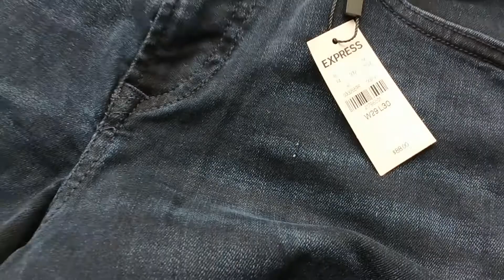DL3884 Original Stretch Denim Jeans - Denim Leftover